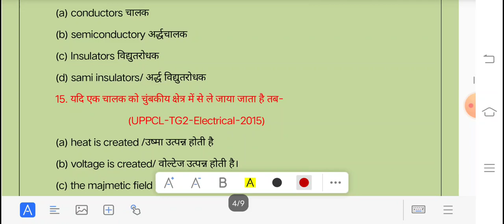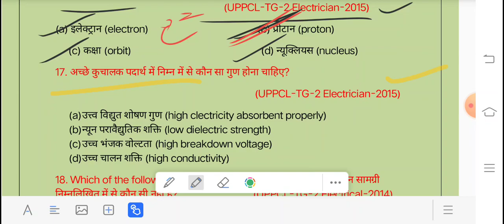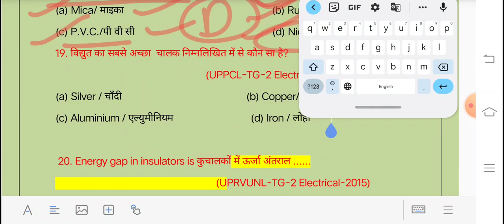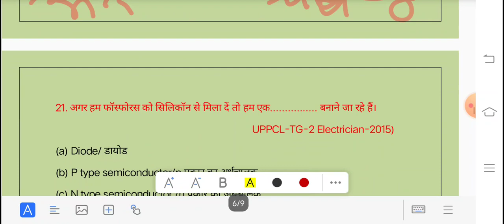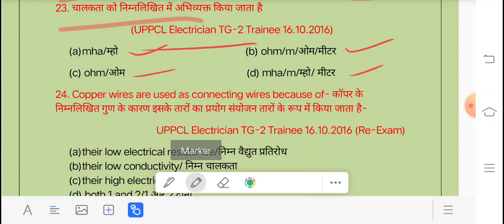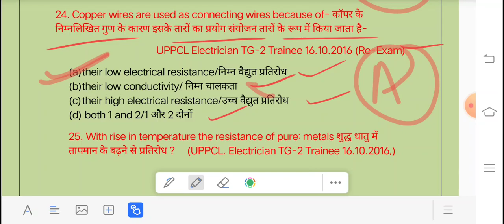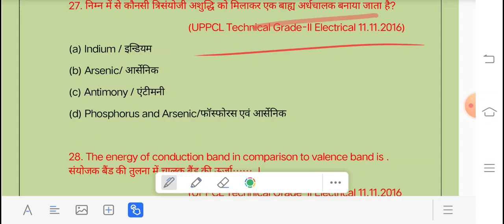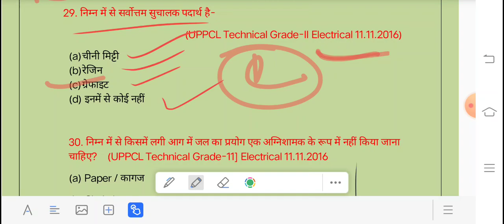UPPCL tg2// PREVIOUS PAPER// MCQ QUESTIONS// PART- 11